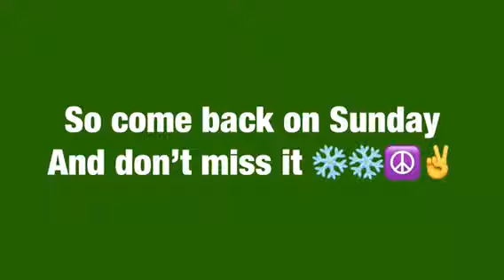Collaboration Sunday 2 AM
Come on over and see what's baking... It's a surprise tomorrow you will get more information. Then you will get to meet a wonderful lady or two...